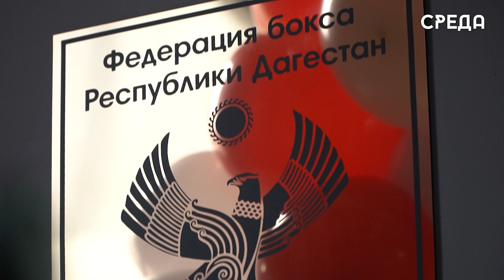Делегация Федерации бокса России прибыла на открытие нового генерального офиса в Каспийске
15 февраля в Дагестан во главе с генеральным секретарем Татьяной Кириенко прибыла делегация федерации бокса России. Встретили представителей колоритно под традиционную зажигательную лезгинку в зале официальных встреч международного аэропорта Махачкалы. Отметим, что основная причина визита – это открытие филиала федерации бокса России в Каспийске.